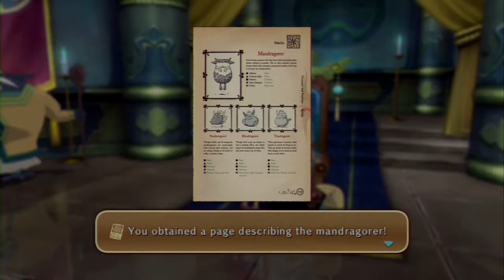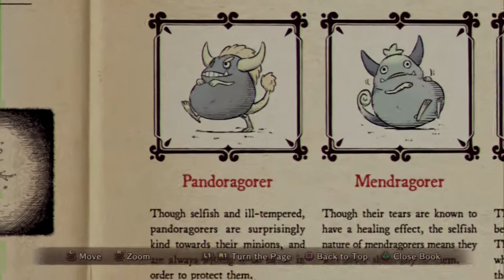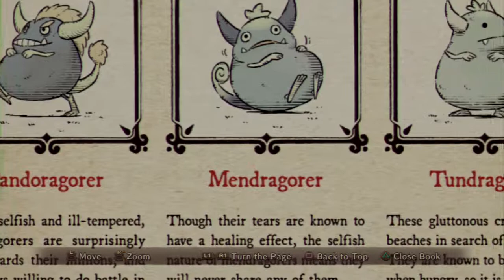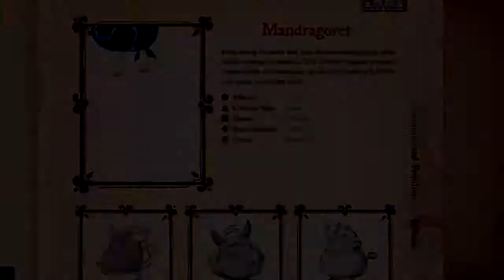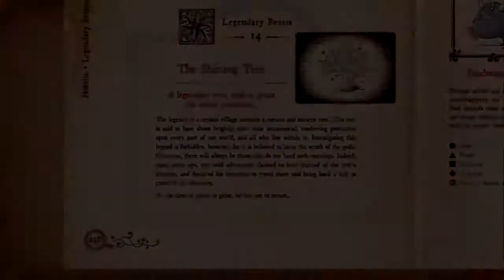Let's Play Ni No Kuni WotWW Bonus Ep 11: Rift Chaos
We obtain a couple new familiar then go hunt down the last rifts for the Conductor.